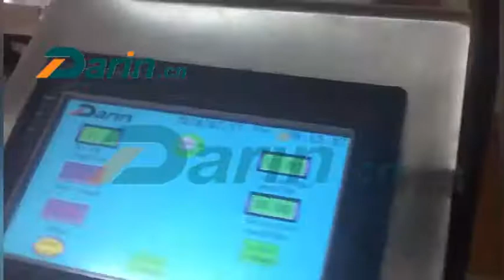How to make a pet treats?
Jason
JINAN DARIN MACHINERY CO., LTD.
ADD: East end of South Ring, Yucheng, Dezhou city. Jinan Darin Machinery Co., LTD.